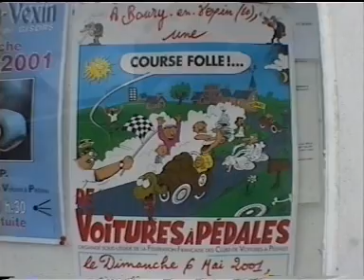COURSE AUTO A PÉDALES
Boury en Vexin  Course auto à pédale - VFO- Animation de village garantie...